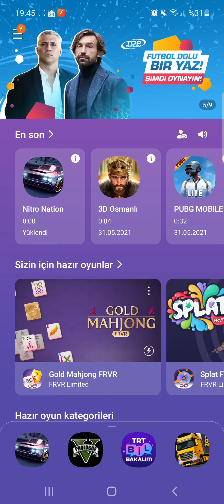13.06.2021NİTRO NATİON YENİBÖLÜM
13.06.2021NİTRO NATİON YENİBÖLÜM